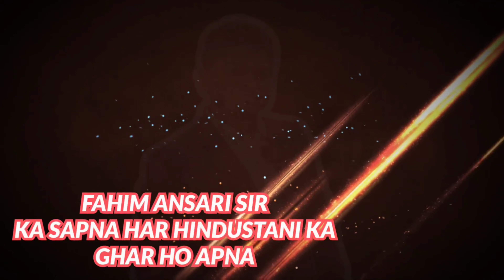SIDDHIVINAYAK NAGAR KHADAWALI 7900143142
1RK 4000 1BHK 6000 2BHK 8000

FAHIM ANSARI SIR KA SAPNA HAR HINDUSTANI KA GHAR HO APNA